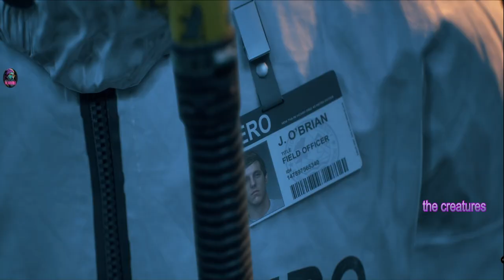Days Gone - Wow the story so far